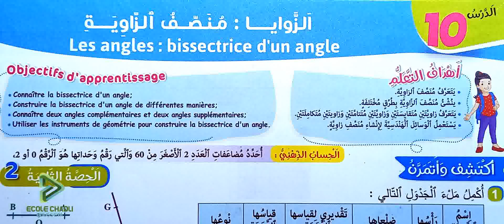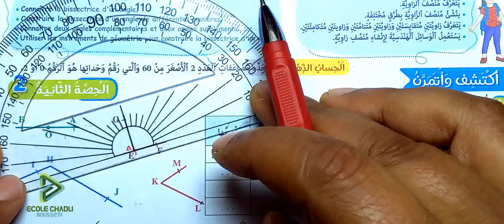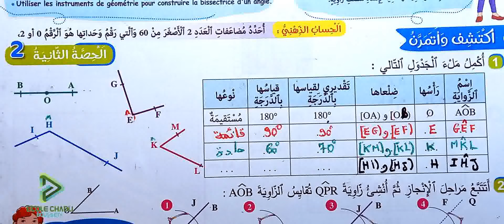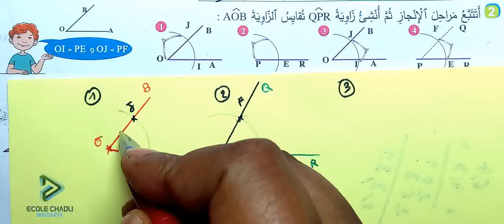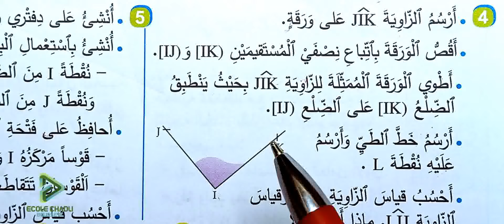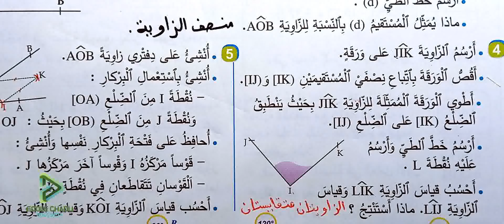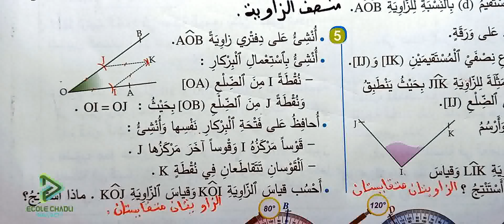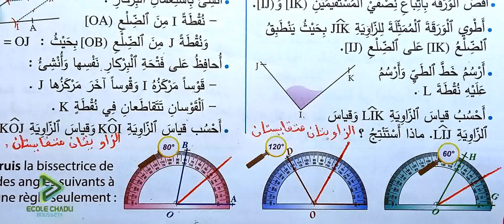الجديد في الرياضيات السادس ابتدائي الصفحة 76 الزوايا منصف الزاوية 2021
قوائم التشغيل لمشاهدة جميع الكتب الموجودة بالقناة